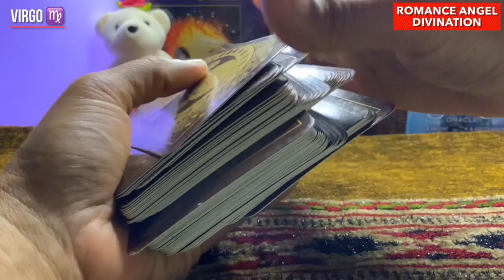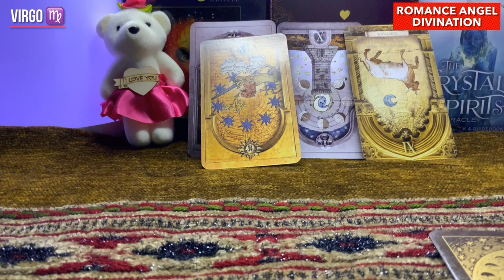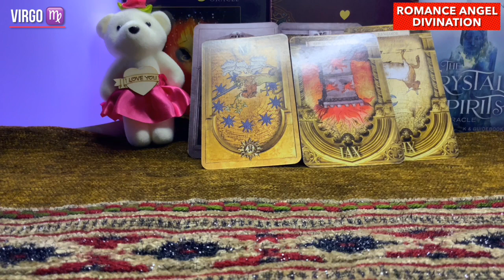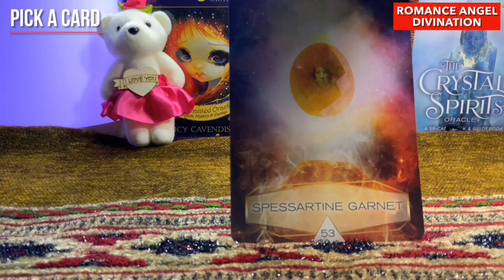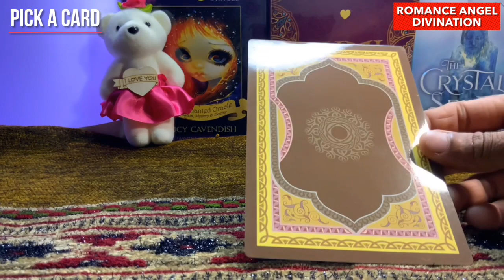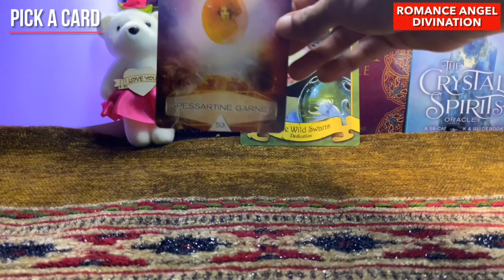Virgo ♍️ Next 24 hours ❤️FEELING GUILTY FOR WHAT THEY DID !!!❤️ Tarot Reading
Hi guys !

support
For Daily Readings: